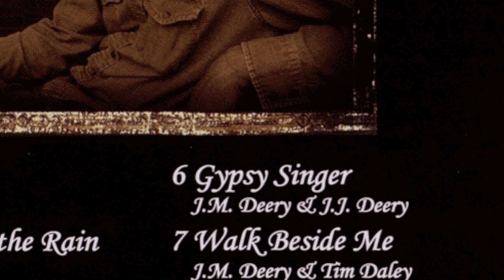John Deery & MGM — Austin City Council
John Deery and the Mean Gruene Machine live at the Austin City Council on June 17, 2004. "Walk Beside Me."

John Deery: vocals, acoustic guitar
Stewart Cundy: acoustic guitar
Thomas Pugliese: acoustic bass guitar